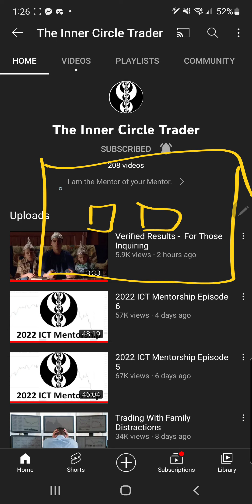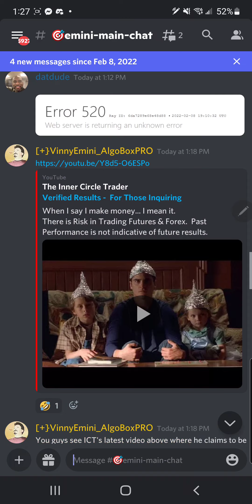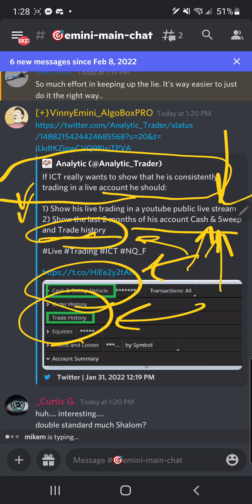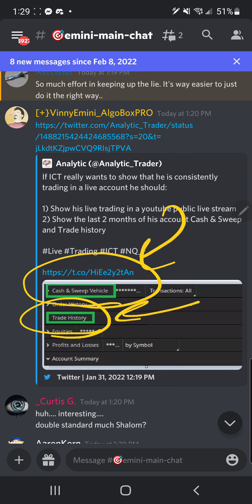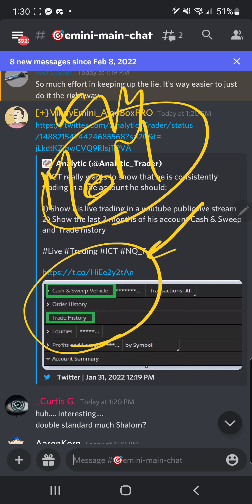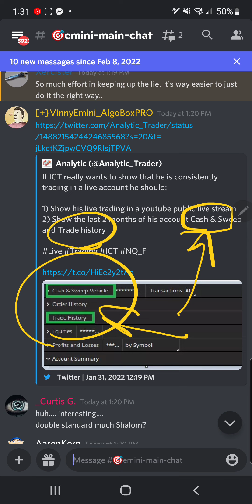proves once again that he is a fraud by his own hand